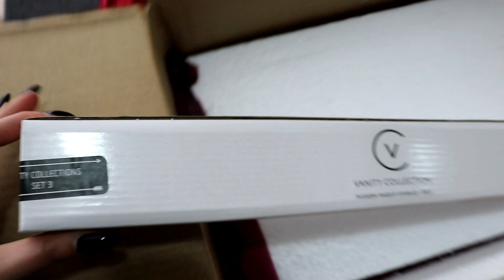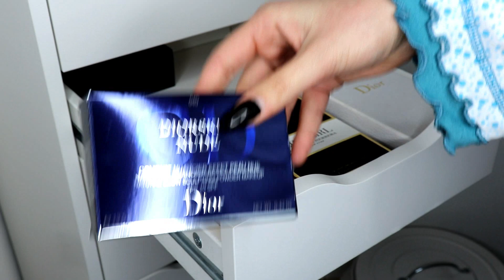ORGANIZING MY MAKEUP COLLECTION | IKEA ALEX DRAWER VANITY COLLECTIONS DIVIDERS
Today's video I'm going to be organizing all of my makeup products using acrylic organizers from Vanity Collection!

▼ ORGANIZERS▼
VC DIVIDER - PACK OF 3